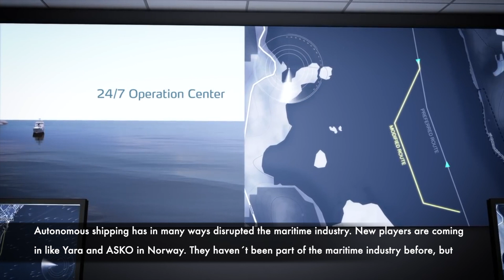Simulation is a key factor in developing autonomous ships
Maritime simulation plays an important role in developing autonomous ships. Simulation can verify and test solutions in a safe and controlled environment before it is launched at sea.